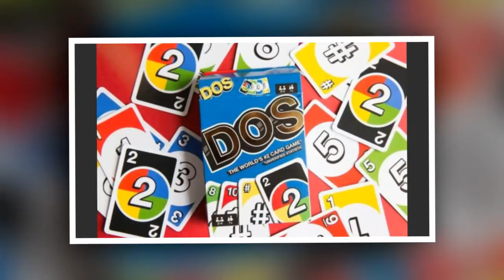Mattel apostó todo al Uno y ahora lanzará el juego de cartas Dos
Mattel lanzará el próximo mes el nuevo juego de cartas Dos, con la esperanza de dar una segunda vida a su icónica marca Uno, de casi 50 años.